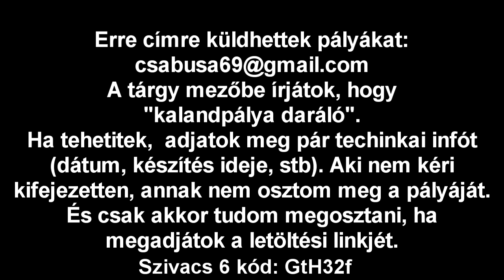Kalandpálya daráló 16. rész - Herobrine Királysága/Birodalma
Készítők: latimore, greenboy3000
Dátum: 2014. Február 5.
Készítési idő: 2 hónap
Minecraft verzió: 1.7.2

Összesítés:
A díszítés a redstone teljesen oké. Nagyon tetszettek az effektek, elismerésem. A történet is rendben van. Kár, hogy a játékmenet annyiból áll, hogy harcold végig magad a pályán. Én több ügyességi és logikai feladatot raktam volna bele, mert egy idő után unalmas a szünet nélküli "mob fájt".
79/100